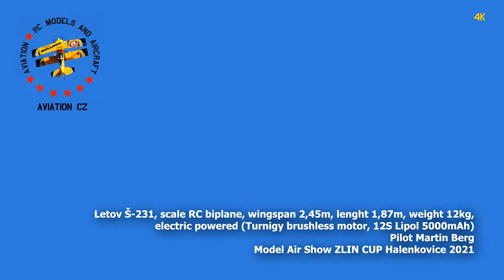Letov S-231 | scale RC biplane | 4K | Halenkovice 2021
Scale RC biplane Letov S-231, wingspan 2,45m/96in, lenght 1,87m/74in, weight 12kg/26lb, electric powered (Turnigy brushless motor, 12S LiPol 5000mAh). Pilot Martin Berg. Model Air Show ZLIN CUP Halenkovice 2021. RC model airport LMK Halenkovice CZ 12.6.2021.

00:00 Walk around
01:12 Take off
02:03 Flying
06:20 Landing
06:56 Slow motion